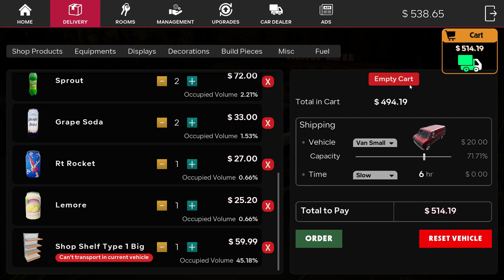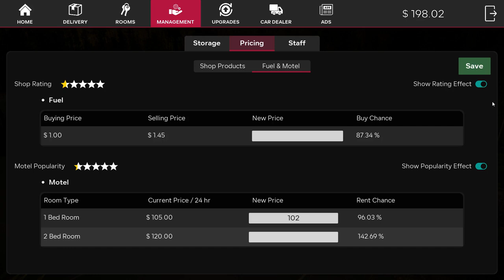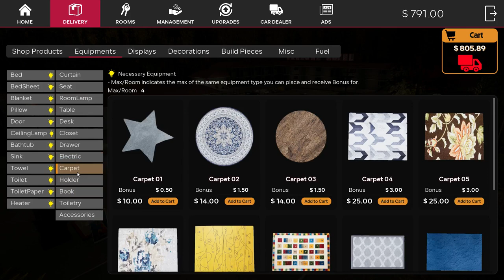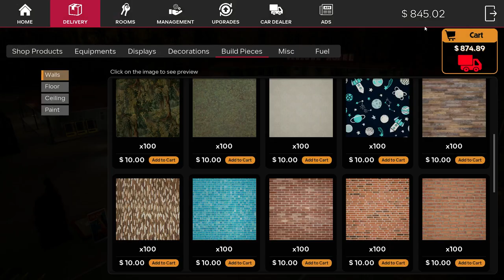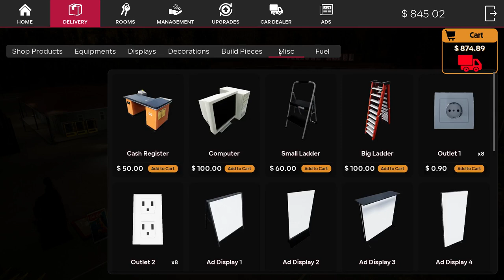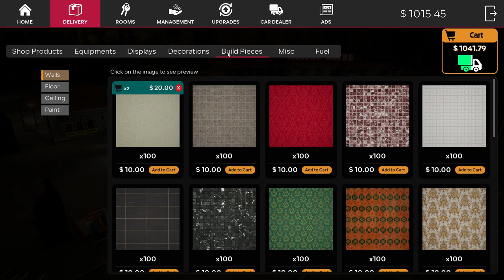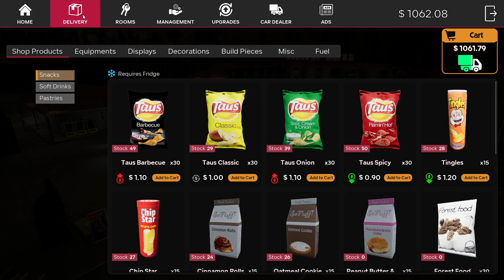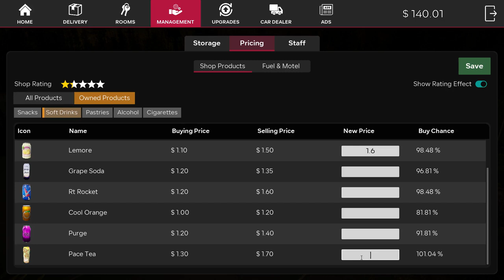Motel Manager Simulator - Shop 1Star P2 (Best Simulator 2024)